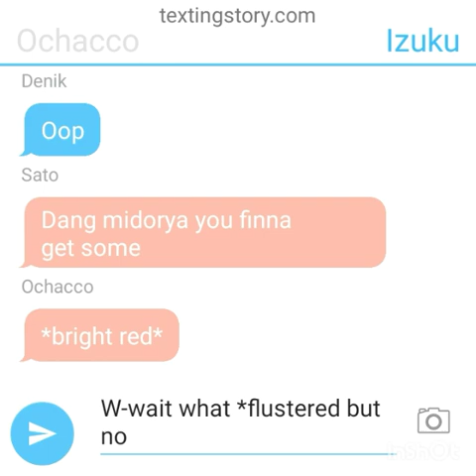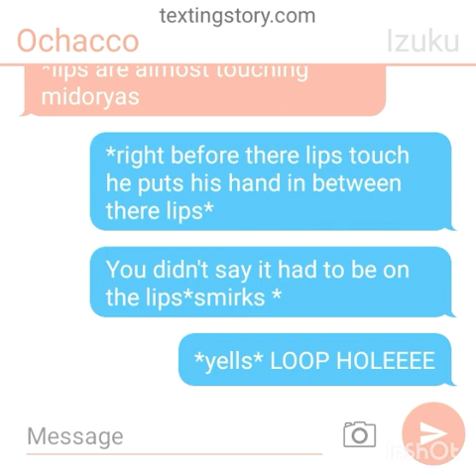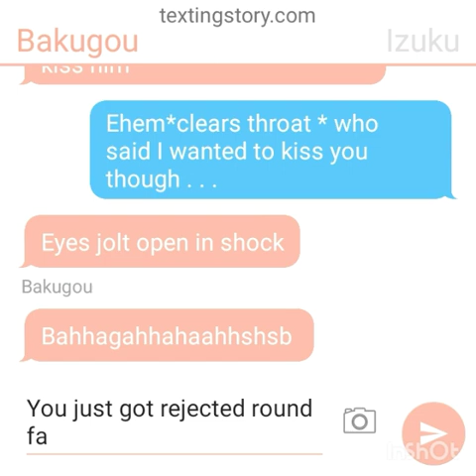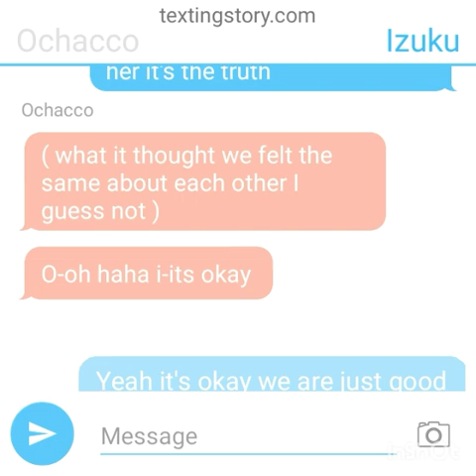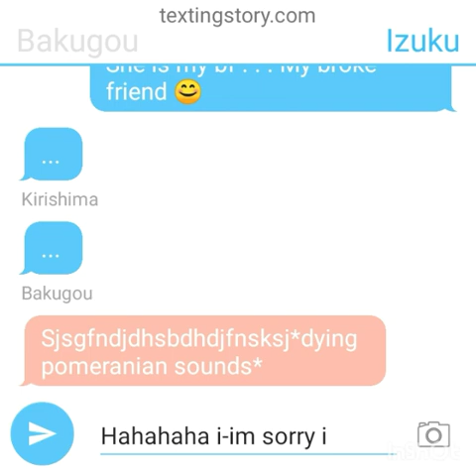Deku's secret lover?||Texting Story||Christmas Countdown Series||Day2/25(warning a lot of le gay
hey, guys sorry I posted this so late I was having some problems with inshot and I am finishing up my deku hanahaki one-shot so yeah anyways hope you enjoy!